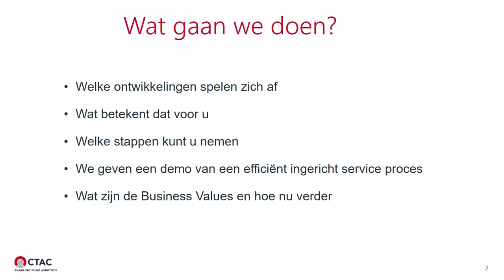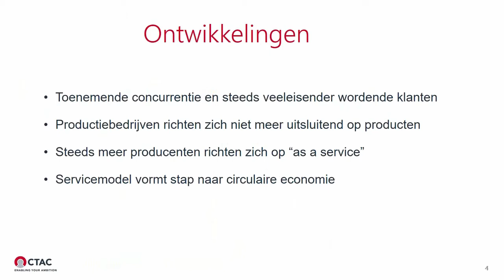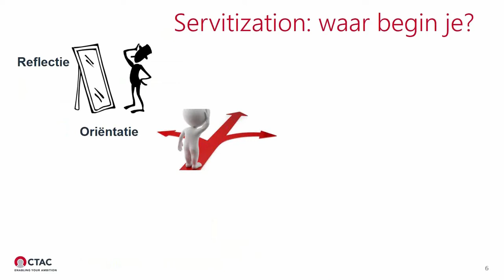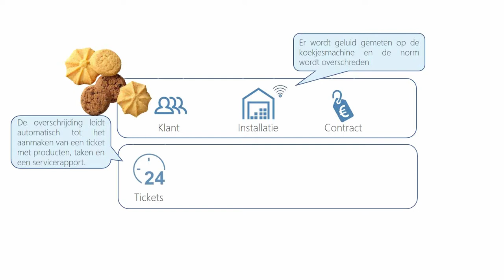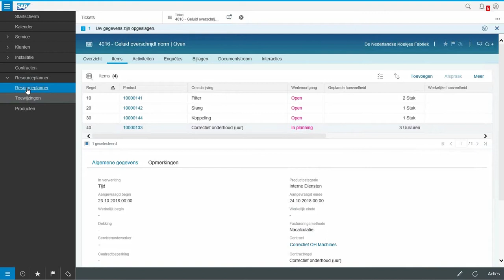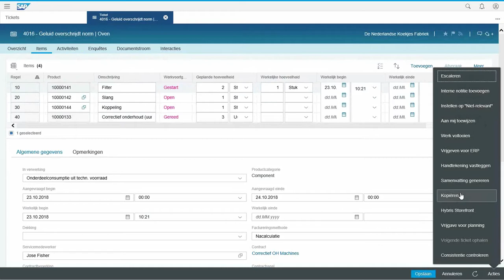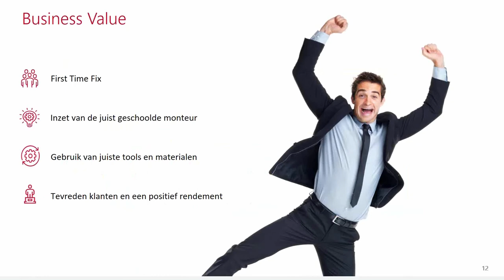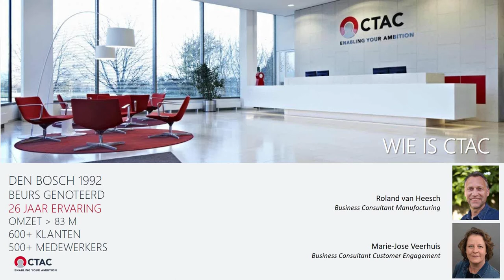Webinar Servitization: Hoe pak je dat aan?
Steeds meer producenten richten zich op servitization om zich te onderscheiden van de concurrentie en klanten beter te bedienen. In plaats van producten en losse services, bieden ze één volledige dienst ‘as a service’ aan – van het leveren van een product tot onderhoud, advies en monitoring.

De vraag voor veel producenten is hoe ze succesvol vorm kunnen geven aan servitization? Waar begin je? Welke impact heeft servitization op je processen, systemen en mensen?